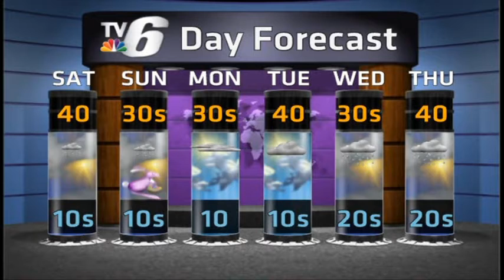Chilly But Quiet Easter Weekend